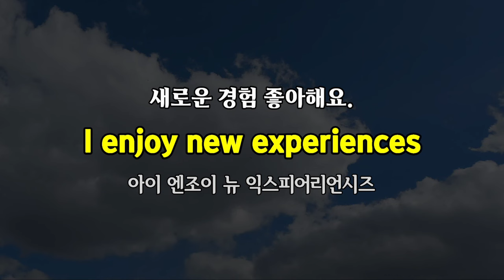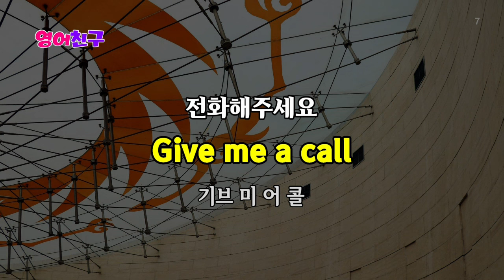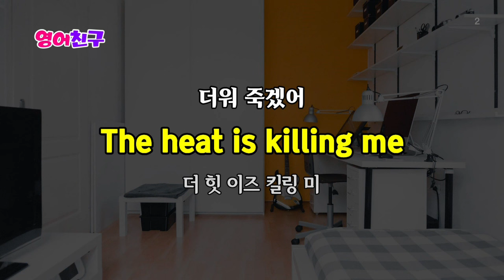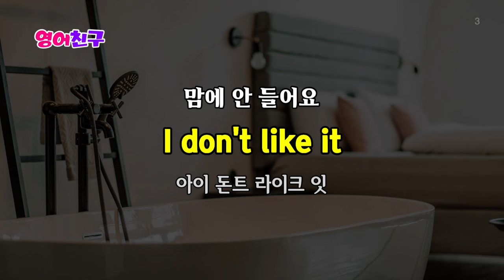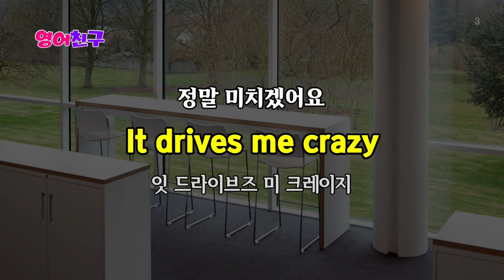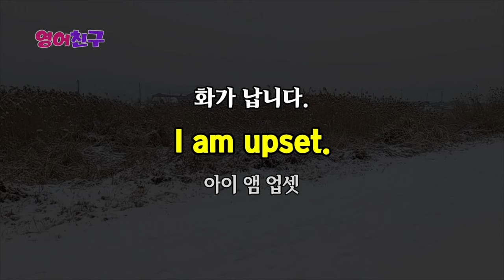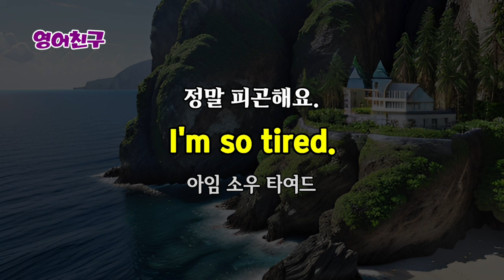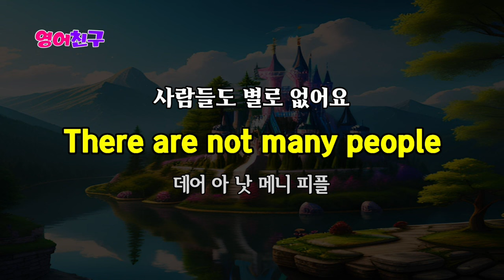#319 쉽게 이해할 수 있는 영어 | 영어회화 300문장 | 영어듣기